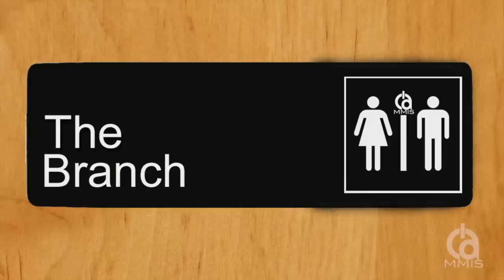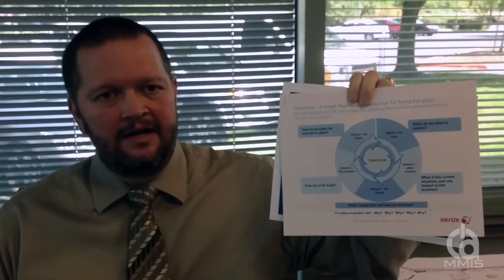The Branch - Episode 2